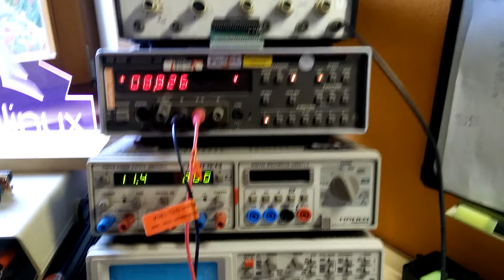9V Power Adaptor - Personal Projects Advent Calendar 2018 Day 5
Yea... somewhat boring. Maybe I should've hooked it up to a PSU instead of the meter and let out some smoke.